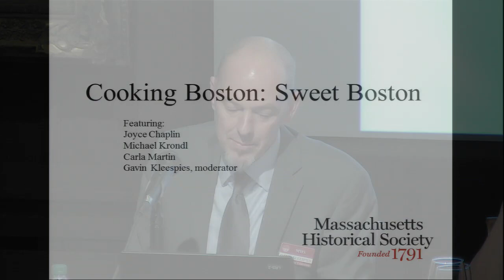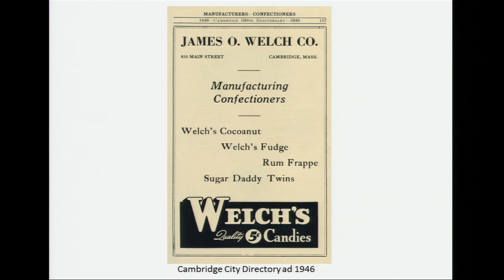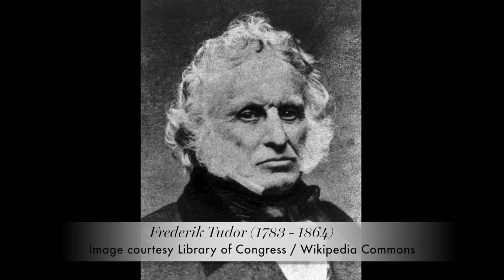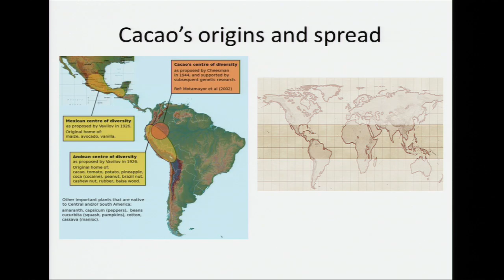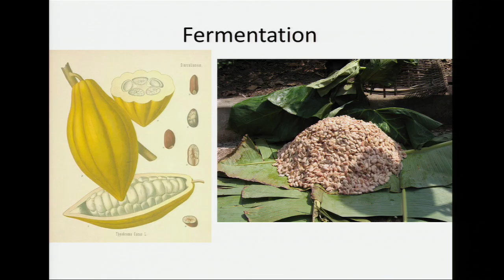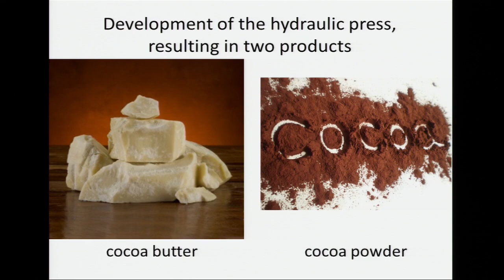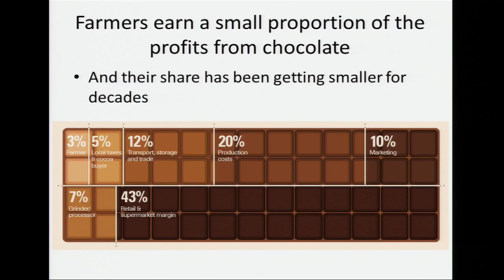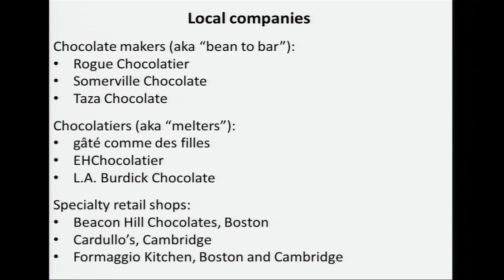Cooking Boston: Sweet Boston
-- Recorded 18 May 2017 at Massachusetts Historical Society, Boston, MA --

Joyce Chaplin, Michael Krondl, Carla Martin and moderator Gavin Kleespies

The Boston area has long had an unusually strong interest in sweets. As we see from the numerous ice cream establishments, the huge concentration of candy manufacturers, the near-manic obsession with doughnuts, and the flourishing of companies on the cutting edge of chocolate and the cacao trade, Boston has been, and remains, a pioneer of the sweeter things in life.

Panel:
- Joyce Chaplin, James Duncan Phillips Professor of Early American History, Harvard University Department of History
- Michael Krondl, Author: The Donut: History, Recipes, and Lore from Boston to Berlin; Sweet Invention: A History of Desert; and The Taste of Conquest: The Rise and Fall of Three Great Cities of Spice
- Carla Martin, the Founder and Executive Director of the Fine Cacao and Chocolate Institute and Lecturer, Harvard University Department of African American Studies

This is part of the series: Cooking Boston: How the Hub Shaped the American Diet

This six program series will explore the culinary history of Boston and the impact the city has had on the American diet. In the first half of the 19th century, Boston had a reputation as the center for European taste and refinement. By the end of the 19th century, the Colonial Revival movement nationally popularized foods like Boston baked beans and Yankee pot-roast shifting Boston’s image from refined to rustic. In the 20th century, Boston clung to two identities: that of thrifty Puritans and of cosmopolitanism through education. This created some remarkably bland food but also made the city fertile ground for a culinary revolution. In the 1960s, chefs like Julia Child and Joyce Chen brought the flavors of the world to America through Boston.